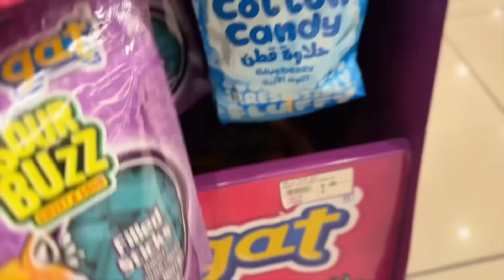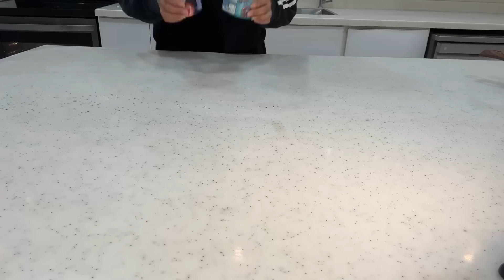جربت أغرب و أشهر الوصفات في التيك توك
فيديو اليوم شاركت معكم جربت أغرب و أشهر الوصفات في التيك توك جربت ترند تشيز كيك التوت الازرق و ترند سمبوسة البيك وترند حلاوة الايسكريم وترند الاندومي والتاكيز والفيمتو مع سفن اب وبلو بري وصفات التيك توك الاشهر والاغرب